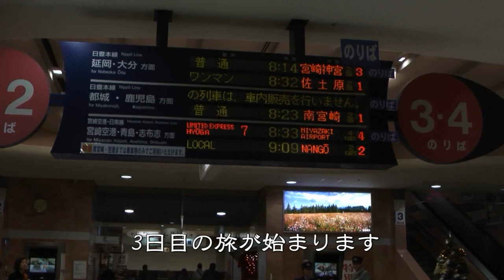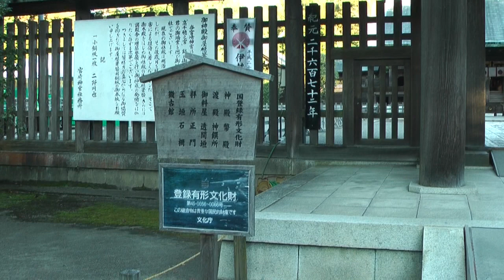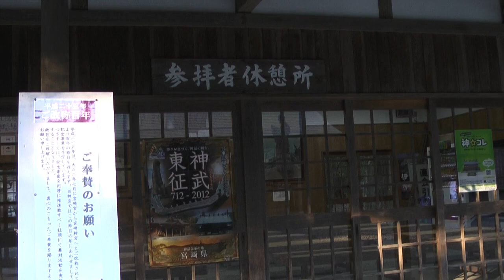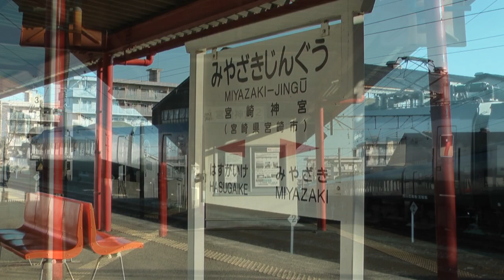周遊きっぷ･九州ゾーンの旅＃13 宮崎駅→宮崎神宮駅→宮崎駅 2012/12/24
2012年12月22日(土)～26日(水)、周遊きっぷ｢九州ゾーン｣を使って旅をしました。
2012年12月24日(月)3日目、JR宮崎駅とJR宮崎神宮駅間の往復、そして宮崎神宮の映像です。
宮崎8:14→(日豊本線)→8:17宮崎神宮9:04→(日豊本線)→9:07宮崎
乗車したい日南線の時刻まで時間があったため、宮崎神宮に参拝してみることにしました。ホテルとチェックアウトしないで、荷物を持たず身軽な格好での撮影です。

｢宮崎･日南の旅｣(JR九州発行パンフレット)
｢みやざきOｈ!元気｣(宮崎市観光協会発行パンフレット)
｢宮崎神宮参拝のしおり｣(宮崎神宮社務所発行)